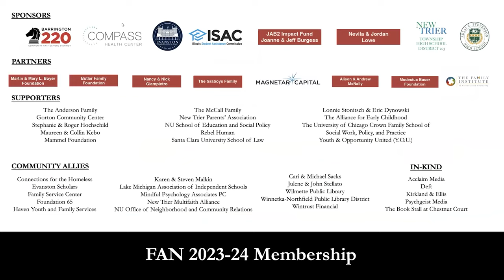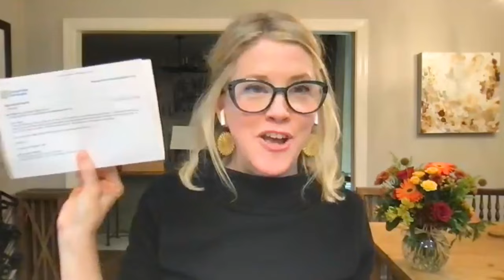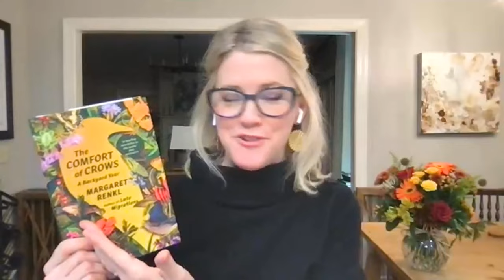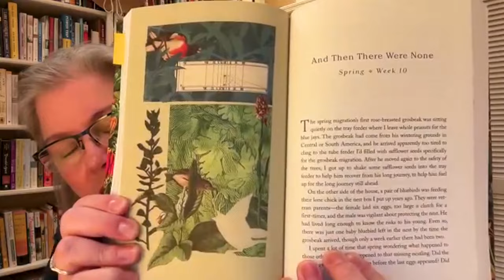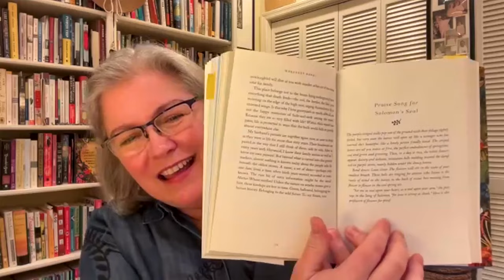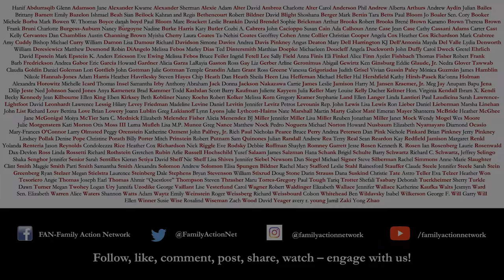Margaret Renkl and Mary Laura Philpott: The Comfort of Crows - A Backyard Year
In The Comfort of Crows: A Backyard Year, award-winning bestselling author Margaret Renkl presents a literary devotional: fifty-two chapters that follow the creatures and plants in her backyard over the course of a year. As we move through the seasons—from a crow spied on New Year’s Day, its resourcefulness and sense of community setting a theme for the year, to the lingering bluebirds of December, revisiting the nest box they used in spring—what develops is a portrait of joy and grief: joy in the ongoing pleasures of the natural world, and grief over winters that end too soon and songbirds that grow fewer and fewer.

Along the way, we also glimpse the changing rhythms of a human life. Grown children, unexpectedly home during the pandemic, prepare to depart once more. Birdsong and night-blooming flowers evoke generations past. The city and the country where Renkl raised her family transform a little more with each passing day. And the natural world, now in visible flux, requires every ounce of hope and commitment from the author—and from us. For, as Renkl writes, “radiant things are bursting forth in the darkest places, in the smallest nooks and deepest cracks of the hidden world.”

With fifty-two original color artworks by the author’s brother, Billy Renkl, The Comfort of Crows is a lovely and deeply moving book from a cherished observer of the natural world.

Renkl lives in Nashville and is a contributing opinion writer for The New York Times, where her essays appear weekly. She will be in conversation with Mary Laura Philpott, the nationally bestselling author of I Miss You When I Blink and the memoir Bomb Shelter: Love, Time, and Other Explosives, which won the Southern Book Prize and was named a New York Times Book Review Editors’ Choice and one of NPR’s “Favorite Books of 2022.”